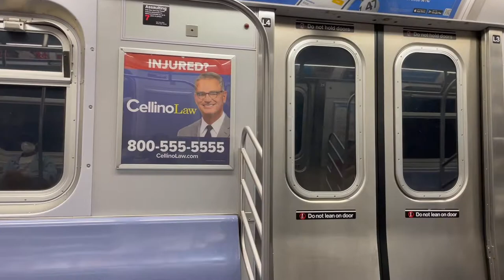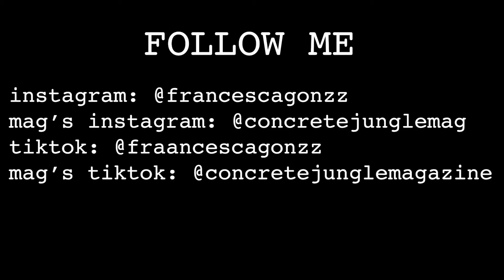hangin' around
got to see some cool people an to do some cool things with them. brunch was yummy with my boy and going to Manhattan is one of my favorite activities. it was pretty fun and i'm happy i got myself out of the house.
appreciate all of you xx